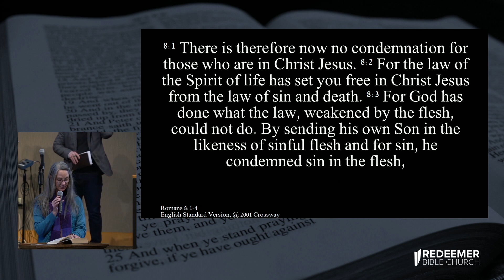Alive in Him